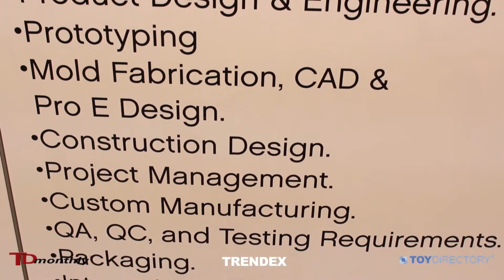TRENDEX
TRENDEX takes all the headaches out of inventing a new toy or game. You come up with the ideas, Trendex takes care of the manufacturing for you, handling everything including testing.  As seen at Toy Fair, February 2014. Videography by Robert Poswall. Editing by Alison Marek. See more new toys and videos at ToyDirectory.com/TDmonthly.com